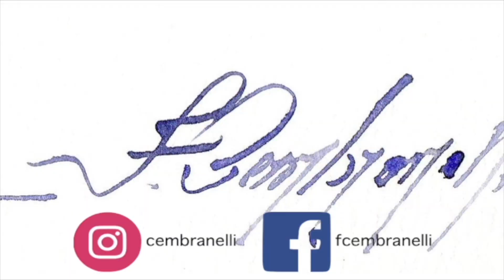Orange Sunflower, Welcome Fall - Watercolor Demonstration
Watercolor/Aquarela - Demo

Online Workshop Demo

Materials

Paper:

Saunders(Cold Pressed), 300 g/m3 or 140 lbs

ES_Deep In Thought - Sam Eber
ES_Under My Oak Tree - Johannes Bornlof
ES_Cottage In Wales - Sam Eber
ES_Logica - Rina Rinoa